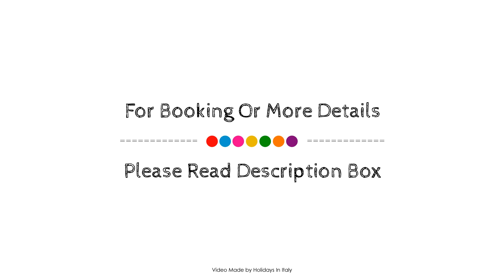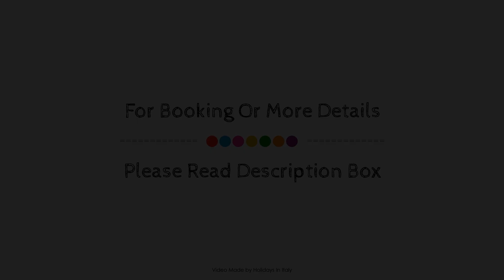SpaciousHoliday Home in Foligno with Pool, Italy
Searching For
1. SpaciousHoliday Home in Foligno with Pool
2. SpaciousHoliday Home in Foligno with Pool Virtual Tour
3. SpaciousHoliday Home in Foligno with Pool Rooms
4. SpaciousHoliday Home in Foligno with Pool Amenities
5. SpaciousHoliday Home in Foligno with Pool Videos
6. SpaciousHoliday Home in Foligno with Pool Offers
7. SpaciousHoliday Home in Foligno with Pool Deals
Audio Credit:
Track Title: Blank Slate
Artist: VYEN